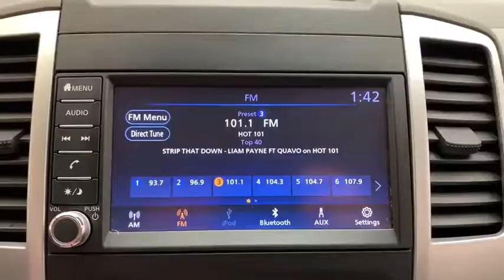2019 Nissan Frontier Pittsburgh, New Castle,Cranberry Township, Wexford, PA 26452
2019 Nissan Frontier RED Unspecified available in Pittsburgh, Pennsylvania at Car Connection Superstore. Servicing the New Castle,Cranberry Township, Wexford, PA area.
2019 Nissan Frontier Crew Cab 4x4 SV Auto - Stock#: 26452 - VIN#: 1N6AD0EV6KN787987